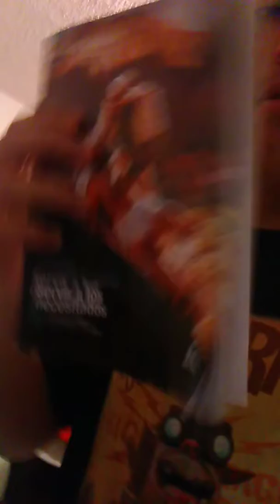Ice chilling filming at his house